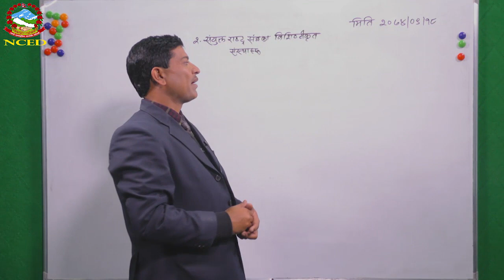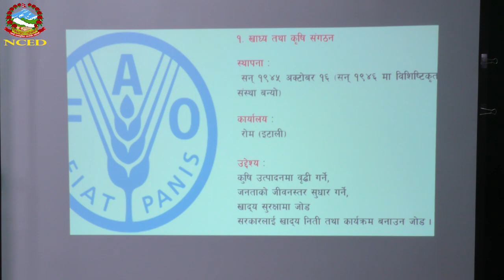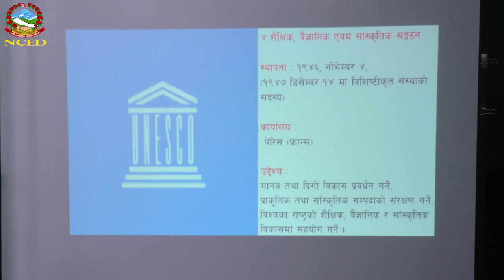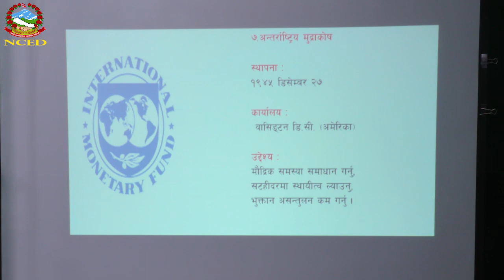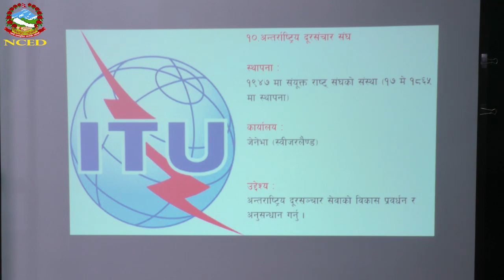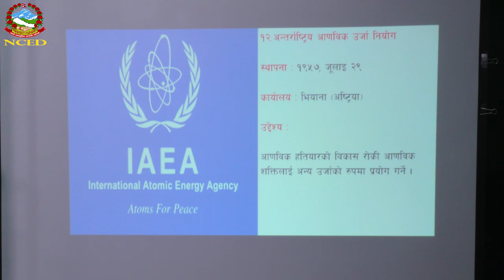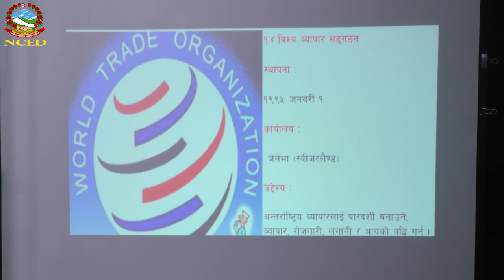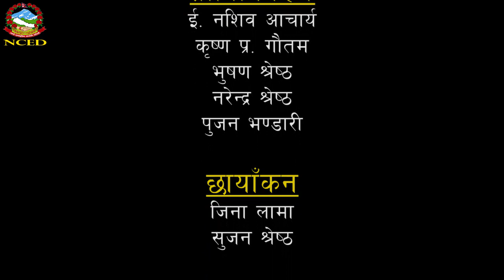Social 2074 09 18 Specialized Agencies of UN